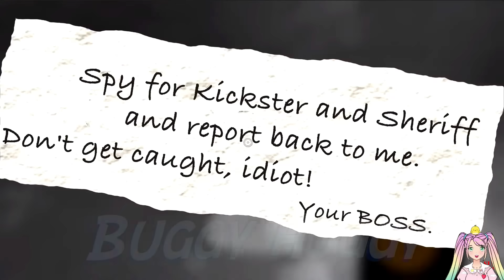¡NUEVO CUARTO SECRETO DE LEEROY! Y BENITA SE COME A QUEEN BOUNCELIA EN GARTEN OF BANBAN 6 | Maylea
ESTRENO EPICO DE

Canal de Buggy Huggy: @buggyhuggy
Canal de Sail Playtime: @SailPlaytime
Canal de Dom Studio: @DOM_Studio
ADVERTENCIA: este es una videoreaccion a videos de BUGGY HUGGY, MSTOONS, DAILYQUIZ, BLUEMONS, SAIL PLAYTIME, EDDIE PLAYTIME, MAX BANBAN, ZAW PLAYROOM, SUGAR TOONS Y BANBAN MAN con fines de entretenimiento.